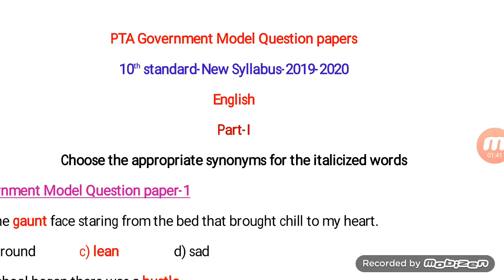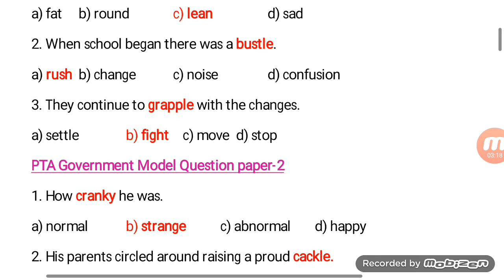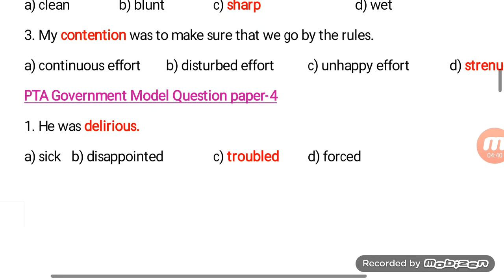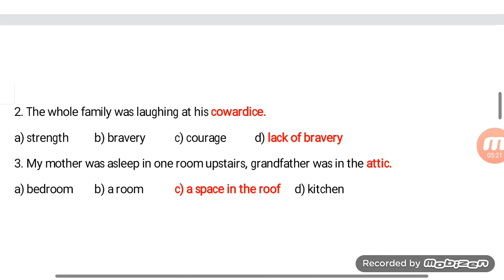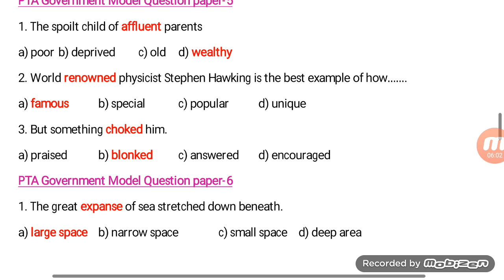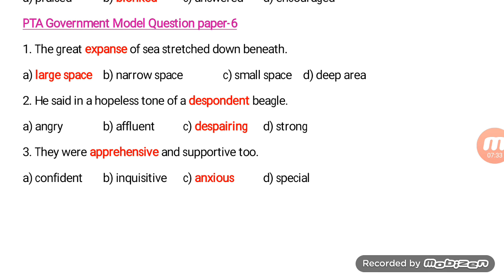10th English grammar in tamil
10th english grammar in tamil,PTA government model question papers-6,part -I synonyms,meanings,useful for public exam